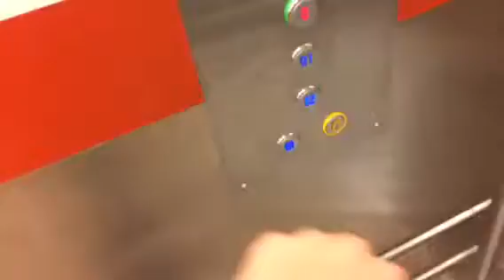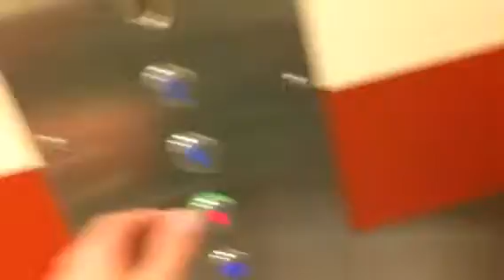MTM elevator in Falu lasarett.